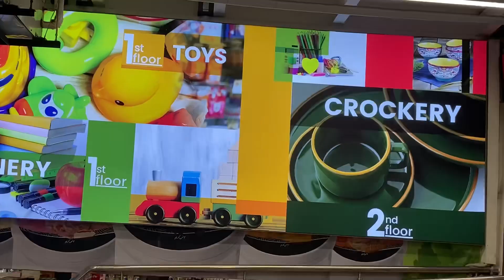Coffee☕️shoping fun time😊